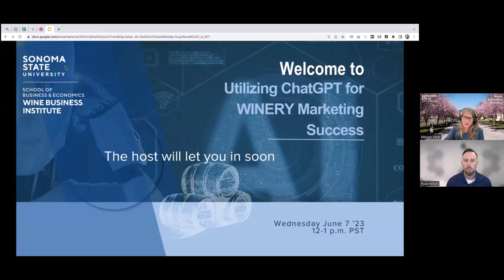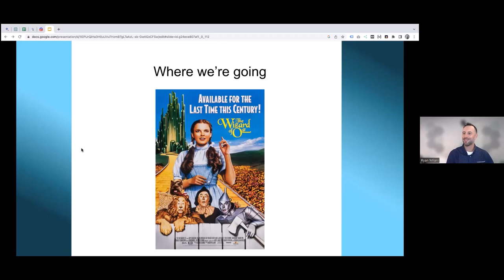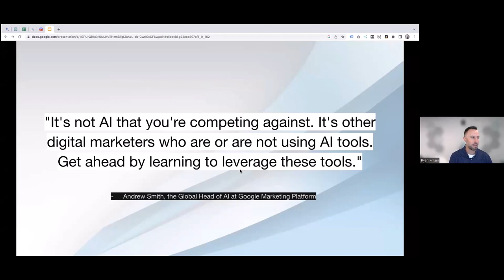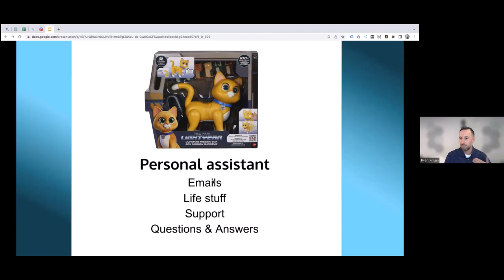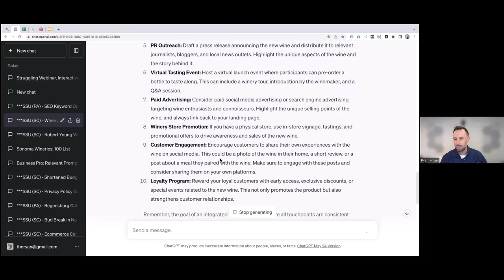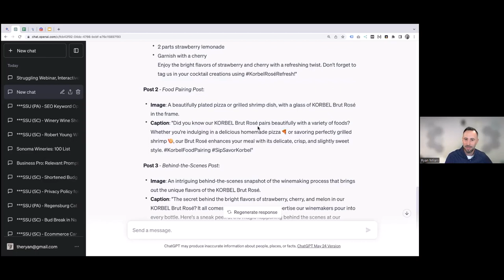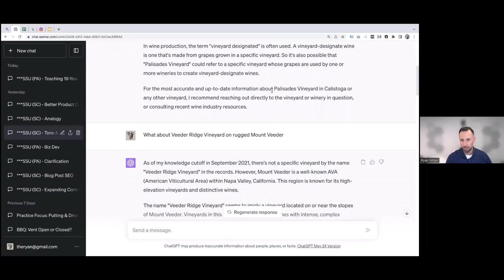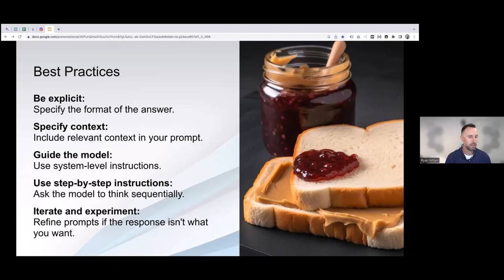Utilizing ChatGPT for Winery Marketing Success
The School of Business & Economics, in collaboration with the Wine Business Institute at Sonoma State University presents  "Uncorking Conversations: Utilizing ChatGPT for Winery Marketing Success".

Join us for an insightful webinar on leveraging the power of ChatGPT for effective marketing strategies. In this session, our host Ryan Milani, specialized in digital advertising and website optimization, will explore how to sculpt your results using prompts, saving you time and solving marketing problems.